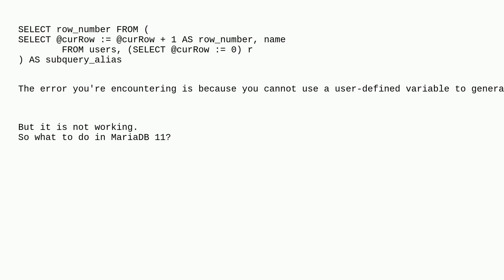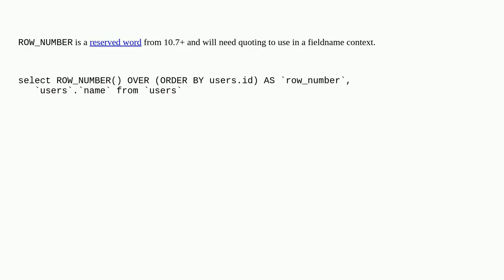Dba: MariaDB 11.1.2 for create a custom column for row number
MariaDB 11.1.2 for create a custom column for row number

A special thanks goes out to the community

  mariadb